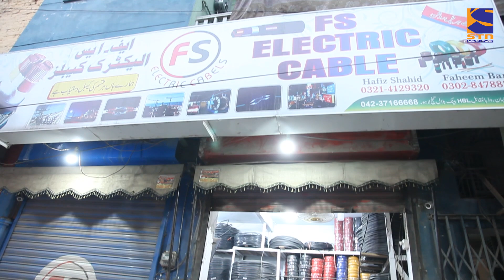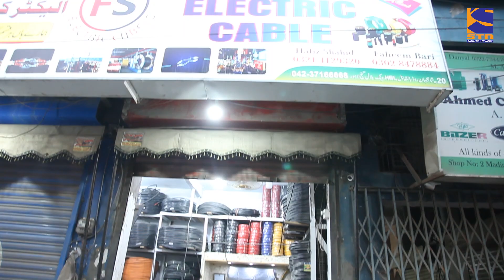DiL Lagi Dhol Beat - Pakistan Most Papular Dhol Player - Desi Dhol Master